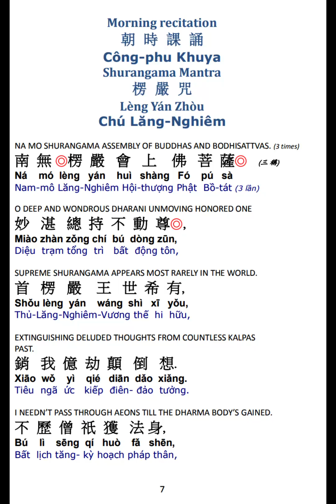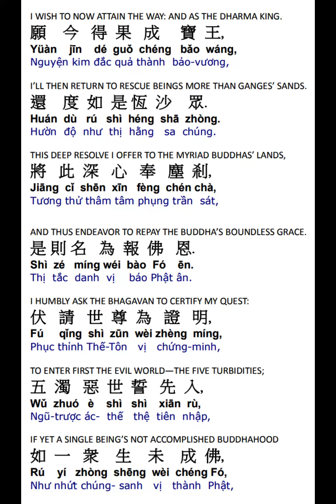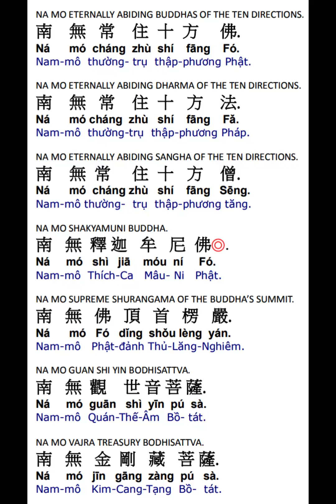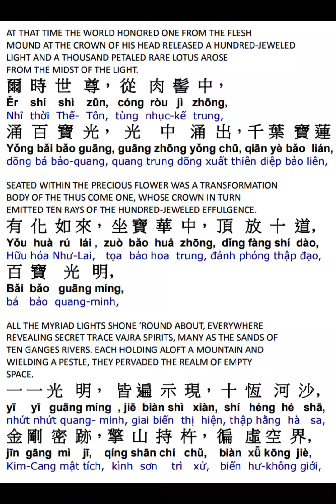楞严咒赞偈颂 Shurangama Mantra Praise